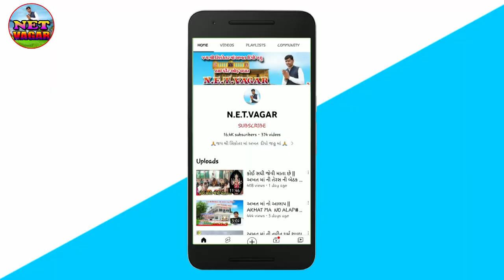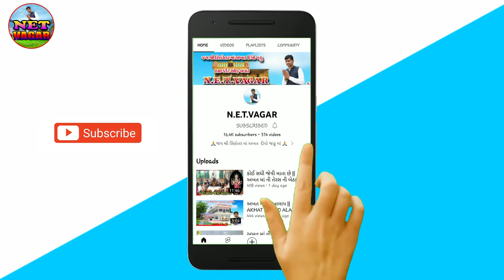વઘારવાળી માં અખતને|| સાધુ સંતો વચ્ચે ઉભું રહેવાનું થયુ ||teras ની bethak no moto kes